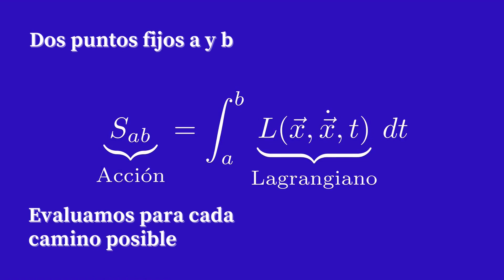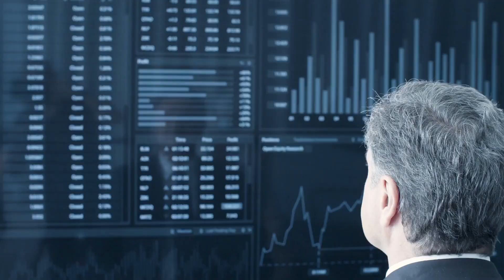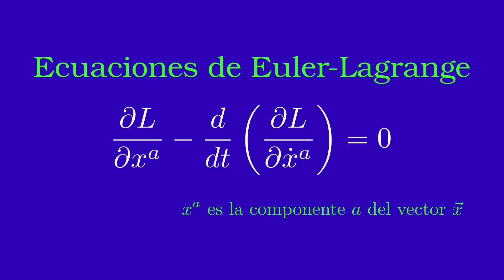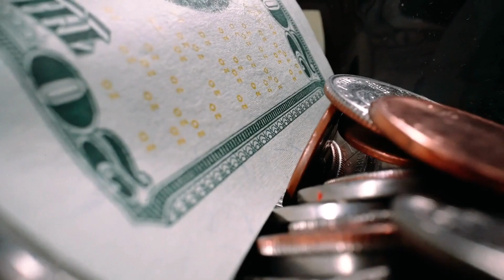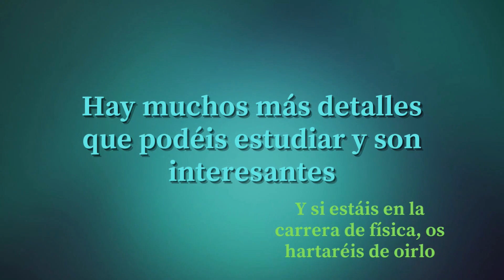El Lagrangiano y la Mínima Acción: El Universo y las Inversiones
En este vídeo analizaremos una forma más o menos visual de comprender lo que es el Lagrangiano, un funcional vital en el mundo de la física, ya que describe los procesos mecánicos.

Lo analizaremos desde una óptica empresarial, haciendo un análogo con el mundo de las inversiones. Obviamente hay muchos más matices que destacar, pero esto es una primera aproximación.

Este vídeo ha sido mi participación en la V edición del Concurso de Comunicación Científica del IGFAE.

Capítulos:
0:00 Introducción
0:35 Acción
0:53 Inversiones (explicación)
2:05 Ecs. Euler-Lagrange
2:34 Función de Coste y Legendre
3:27 Cuántica
4:37 Conclusión